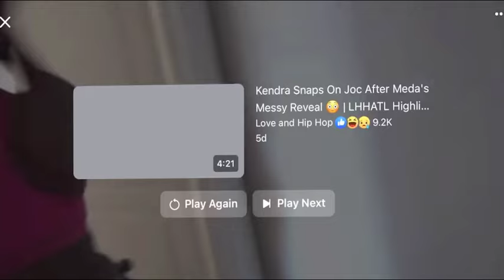Pink Baddies Boot Camp Season 1 Official Trailer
🚨🚨🚨pinkksbaddiebootcamp Official Trailer Is Here && The Premier Is Approaching 😬👏🏾🥳 .. Dropping THIS Month On The 30th 🗣 ONLY On Flexxo 💪🏾 🦍

Thoughts 💭 ALL COMMENTS ARE WELCOME 🤗 ‼️‼️